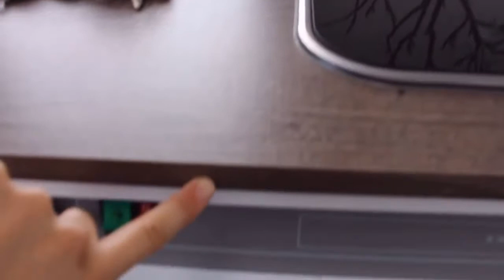Wohnwagen Ausbau - Der Wohnwagen ist fertig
■ Wohnwagen Ausbau - Der Wohnwagen ist fertig präsentiert von camping-news.net - Die Camping Info Seite für Reisemobile und Wohnmobil Fans. Wir haben die neuesten Nachrichten, Bewertungen und Camping-Tipps für Reisemobile, Kastenwagen, Alkoven, Wohnmobil Fans, Wohnwagen, Campingplätze, Stellplätze und vieles mehr.

■ Inhaltsbeschreibung (am Anfang relevante Keywords verwenden - Trippeln der 3 Hauptkeywords in Titel, Beschreibung und Tags inkl. Longtail)

[Quelle/Namensnennung] "Der Wohnwagen ist fertig! Wohnwagen Umbau #2" von "Naehen ist Leidenschaft"